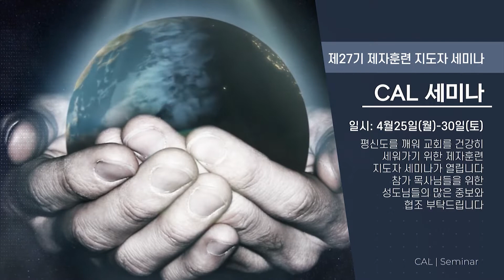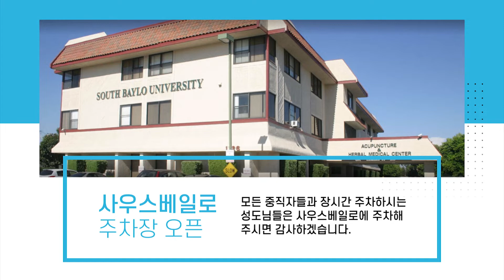2022년 4월 24일 공동체나눔의시간